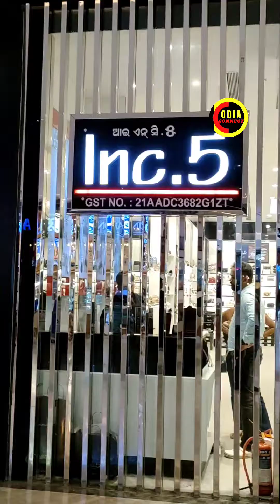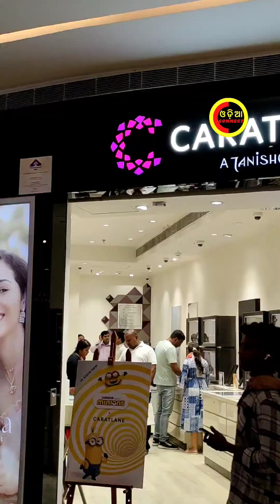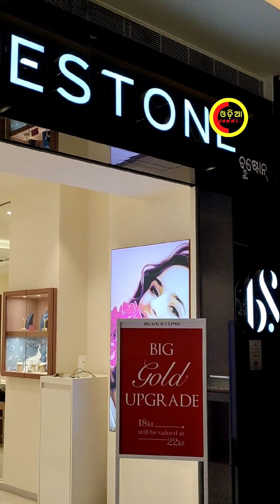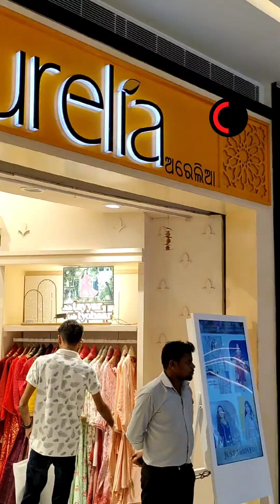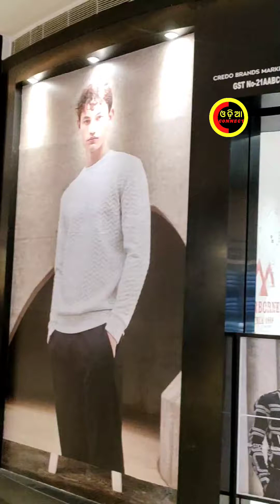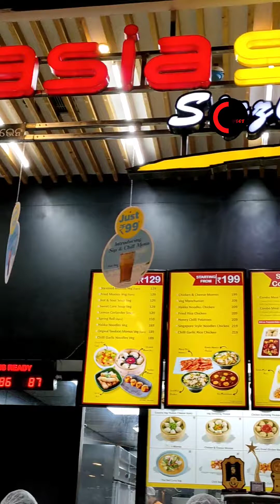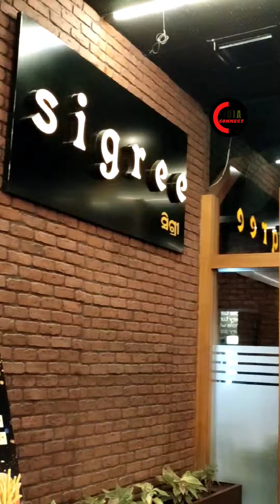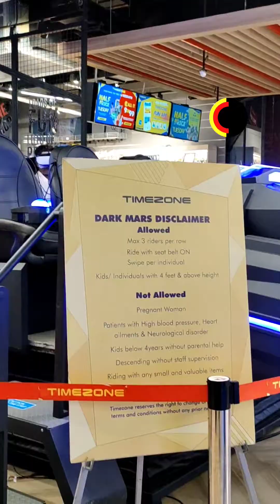ଆଜି ବୁଲିବା ଭୁବନେଶ୍ୱର ର Esplanade ମଲ🛍️ **Explore Esplanade Mall: Your Ultimate Shopping Destination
ଆଜି ବୁଲିବା ଭୁବନେଶ୍ୱର ର Esplanade ମଲ
🛍️ **Explore Esplanade Mall: Your Ultimate Shopping Destination in Bhubaneswar!** 🎉
Esplanade, Bhubaneswar
Embark on a visual journey through Esplanade One Mall and discover a world of endless possibilities! 🏬✨ From fashion boutiques to tech havens, culinary delights to lifestyle treasures, our mall houses a diverse array of stores catering to all your needs.

Take a sneak peek inside and plan your visit. Whether you're seeking trendy fashion, exquisite jewelry, or gourmet delights, Esplanade One has it all! Come and experience the essence of luxury, convenience, and choice under one roof. See you soon! 🛒🌟 EsplanadeOneMall odiaconnect ShoppingParadise OneStopDestination 🛍️🏙️